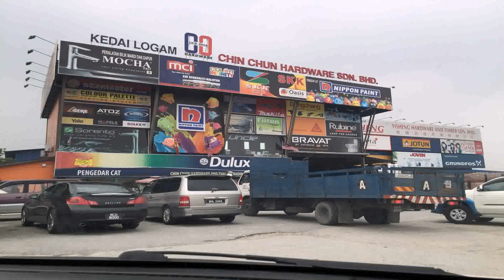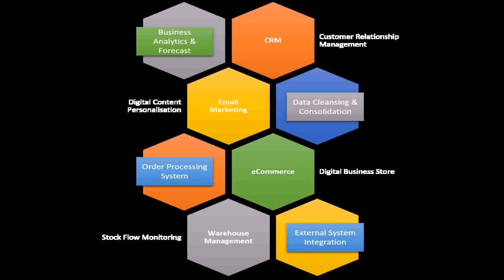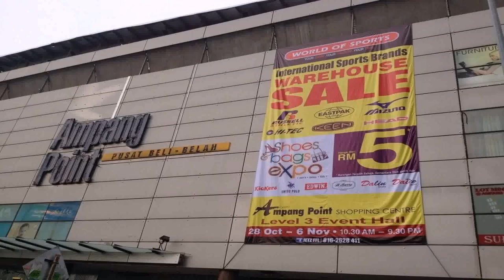Warehouse Design Malaysia (see description) (see description)